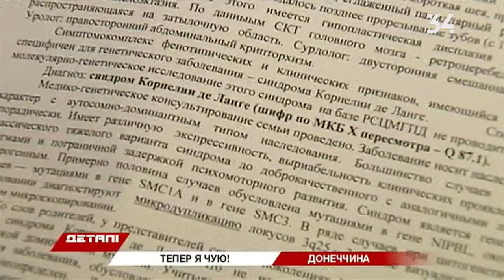Маленький Кирилл теперь может слышать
Война и стресс повлияли на жизнь маленького Кирилла из Донецка.